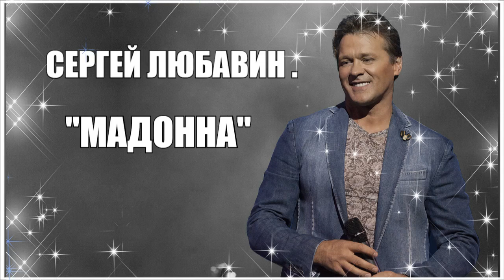"ДОННА - МАДОННА"исполняет СЕРГЕЙ ЛЮБАВИН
Приветствую всех своих друзей и гостей странички !   Вашему вниманию песня"МАДОННА" в исполнении СЕРГЕЯ ЛЮБАВИНА!
 ♥╰დ╮ ╭დ╯♥╰დ╮ ╭დ╯♥
 ВНИМАНИЕ!!! Здесь могут быть Ваши фотографии!
♥╰დ╮ ╭დ╯♥╰დ╮ ╭დ╯♥                                                                                                              Спасибо за ваши просмотры! Успехов Вам, Богатства и Любви!
♥╰დ╮ ╭დ╯♥╰დ╮ ╭დ╯♥ На моем канале ,дорогие друзья все видео находятся по темам в плейлистах ! Заходя на главную страницу .нажмите на раздел " плейлисты"и вы найдете там много видео роликов про любовь и жизнь! Еще есть поздравления к дню рождения и праздникам!
4)Плейлист " ЖИЗНЬ" и другие темы вы найдете в плейлистах!
♥╰დ╮ ╭დ╯♥╰დ╮ ╭დ╯♥
группа"ЗООМАНИЯ" группа" ВОЛШЕБНЫЙ МИР ВИДЕО" ♥╰დ╮ ╭დ╯♥╰დ╮ ╭დ╯♥